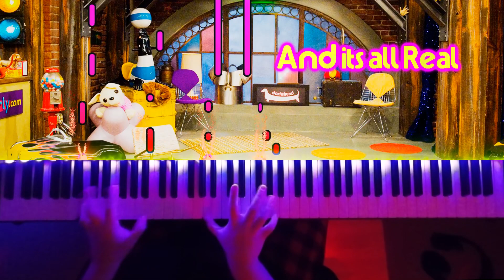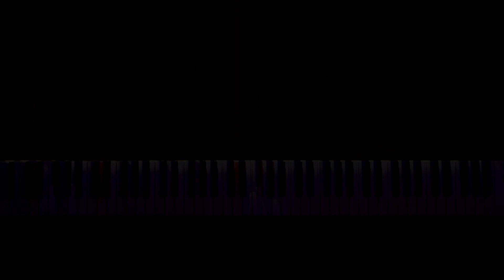|| Leave It All To Me - Miranda Cosgrove || Piano Cover || Mokel Entertainment || +Lyrics ||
Hi! I am Mokel Entertainment! I'm glad you are watching my Piano Performance Today!
I am a Self Taught Pianist with a skill to not only play piano, but also video edit!

As I am a self taught Pianist, My finger techniques might be odd for some other pianist, as many,  many people has told me, but it works...

Also, again, as I am a self taught Pianist, I do not know how to read, or write sheet music BUT I am using a software that converts my MIDI files that i have recorded myself into PDF Sheet music, to access these PDF's, join my discord server, and there is a seperate chat for Sheet music!

I do not charge for sheet music , But donations are greatly appreciated to help improve the hardware and software i use
to create my content.

All Donations go into Hardware And software I use on M'E Live and M'E Piano to help to continue to improve the

Thank you SO much for Supporting the  Brand Mokel Entertainment, And as I always say, STAY AWESOME!

Thank you for being here today! and STAY AWESOME!

Check out my Live Streaming channel, Where I stream Super Mario Maker, smash bros ultimate with viewers, AND MORE!
Technical Hardware Information:

PC Setup: Custom build:
*Intel Core i3-4160 CPU @ 3.60GHz, 3600 Mhz, 2 Core (CPU)
*NVIDIA GTX 1060 6GB (GPU)
*8GB GDDR3 MEMORY (RAM)
*1TB (1,000GB) STORAGE AT 7200RPM (Hard Drive)
*128 GB SAMSUNG SSD (Solid State Drive)

Piano Recording Hardware:
Keyboard: Yamaha P-115
Audio Interface: Scarlett 2i2-  48V
Camera: DJI Action Cam 3

Software Used to make this video happen :
Embers
Able 11 Live
MIDI Editor
MIDISheetMusic Converter